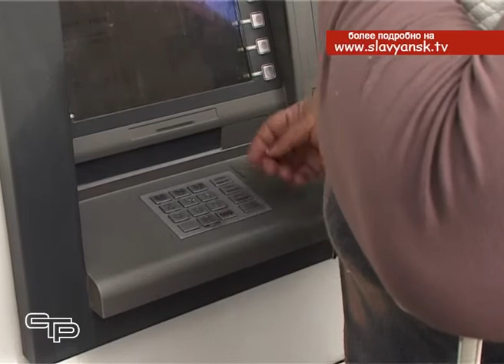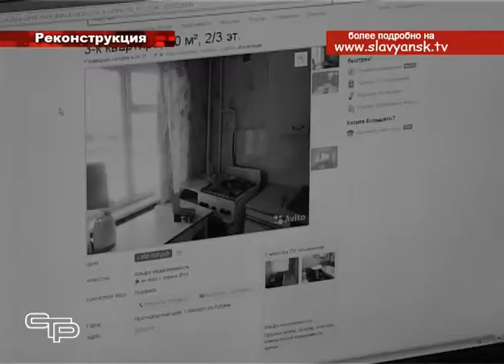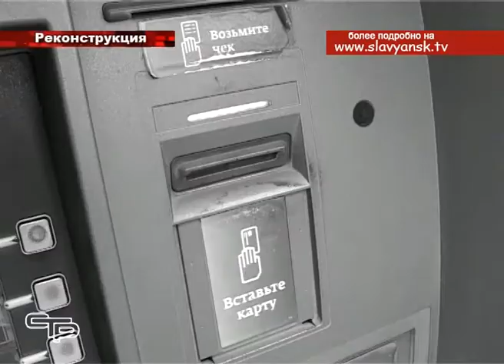Как не стать жертвой мошенников